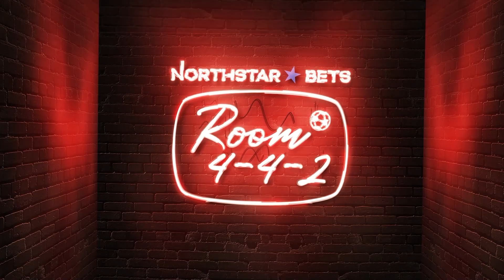CONCACAF Nations League Final Preview | Canada vs. USA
Canada haven't won a trophy since 2000 when they won The Gold Cup, and now is their chance to win, but they are going up against their fierce rivals, The United States. Also-guess the footballer!